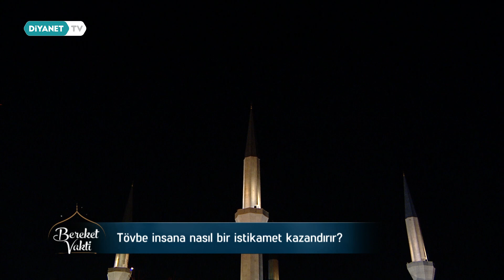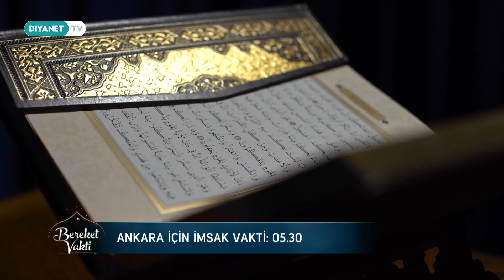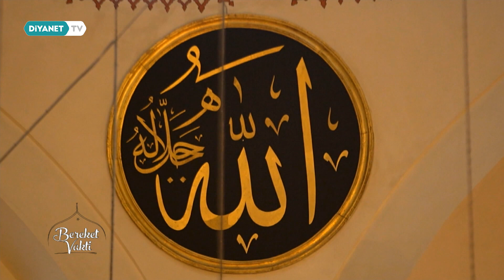Arınma İmkânı; Tövbe - Bereket Vakti 5. Bölüm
Konuklar: Prof. Dr. Safi Arpaguş - (İstanbul İl Müftüsü) ve Nurettin Muhtar Acar - (Din İşleri Yüksek Kurulu Üyesi)